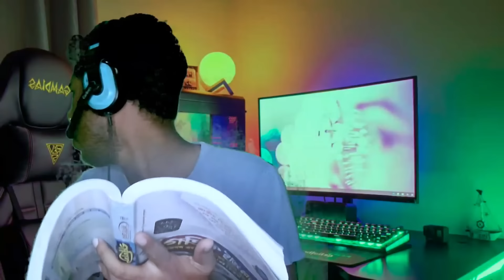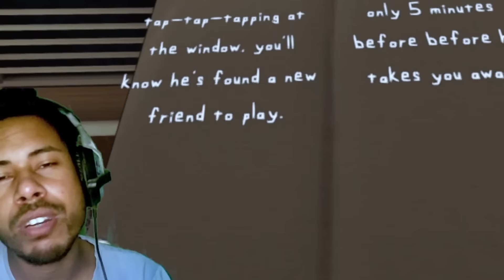DO NOT OPEN THE WINDOW! | The Man From The Window || Subroto Gaming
I Got a Job at a WORST Zoo -Happy Animals || Subroto Gaming

cover topics:
bangla cartoon
bangla gameplay
gameplay walkthrough
android gameplay